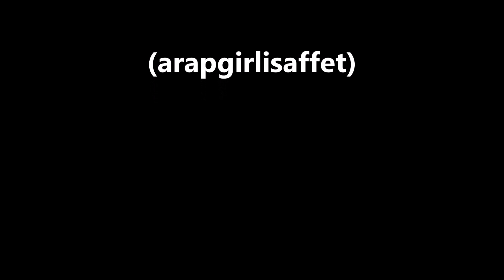Özdal Orhon Haftalar aylar var ki hasretinle üzgünüm (arapgirlisaffet)